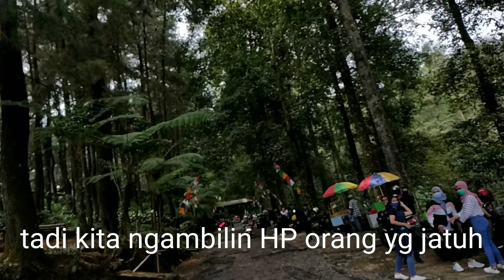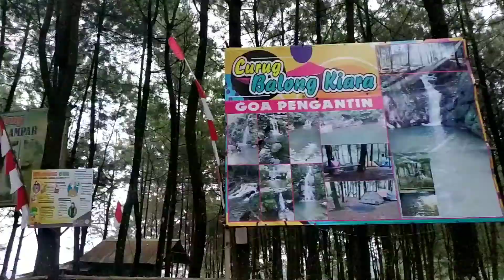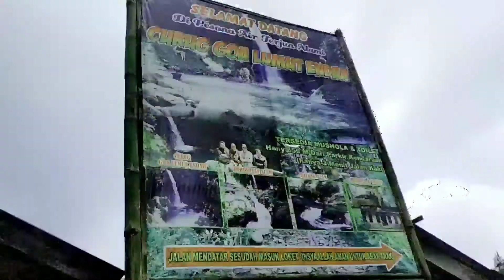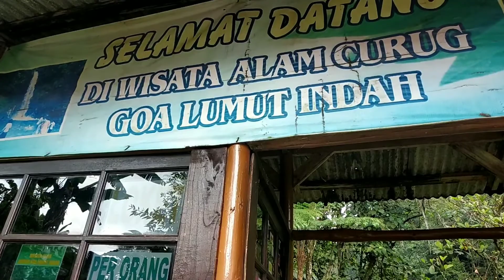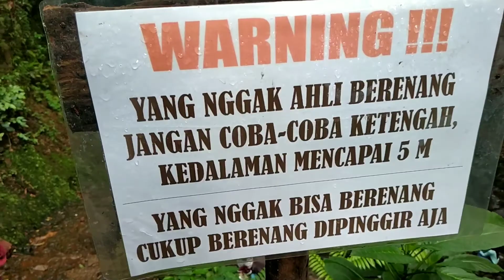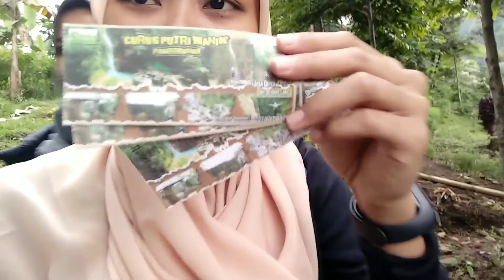Curug Goa Lumut dan Curug Pasir Reungit - Bogor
Curug Goa Lumut dan Curug Pasir Reungit

hehehe

Nah curug goa lumut dan pasir reungit ini berada di Gunung bunder, kec. pamijahan, Bogor lebih gampangnya ada di Taman Nasional Gunung Halimun Salak.

Biaya yg dihabiskan ketika mengunjungi kedua curug ini itu
1. Tiket masuk Taman Nasional 1 motor isi 2 orang bayarnya 35.000 sedangkan 1 motor isi 1 orang bayarnya 20.000. Kita 4 motor 6 orang jadi 110.000. Dibagi rata per orangnya jadi 18.000
2. Tiket masuk curug goa lumut 10.000/orang
3. Tiket masuk curug pasir reungit 10.000/orang
4. Makan nasi padang serba 10.000/orang

Jadi total biaya yg dihabiskan itu 48.000/orang.
Tapi itu belum termasuk uang bensin ya, karena kan tergantung jarak dari rumah masing2 hehe.

Next enaknya ke curug mana ya ? boleh kasih saran di komentar.

Terimakasiih, tetap jaga kesehatan semuanyaa.